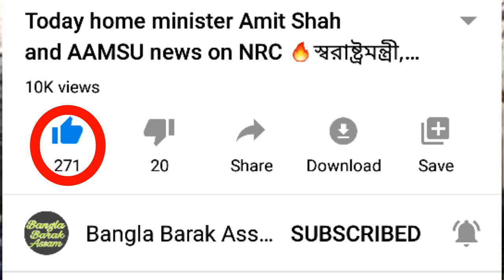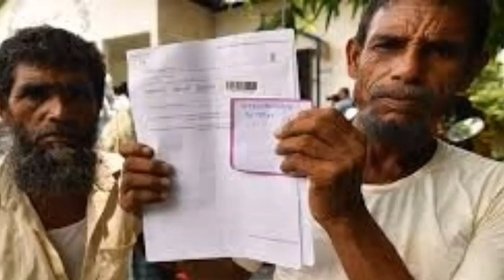Today guwahati high courts advocate news on NRC🔥 হাইকোর্টের আইনজীবী উপমন্নু হাজারিকা হইতে বার্তা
Today Guwahati high courts advocate news on NRC